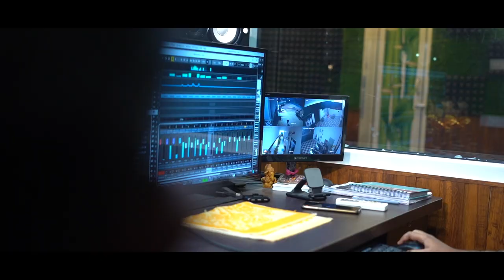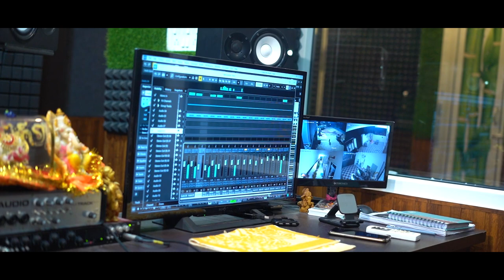Madhushala (3) || Guru Nilamani Ojha || Dr.Sarbeshwar Satpathy (Katyayana) || Katyayana Creations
Lyrics - Dr.Sarbeshwar Satpathy
Singer & Music - Guru Nilamani Ojha
Translation - Kamalakant Mohanty (Kolkata)
Post Production -